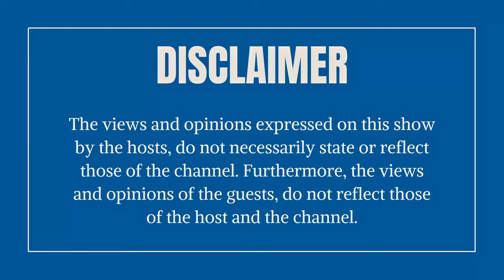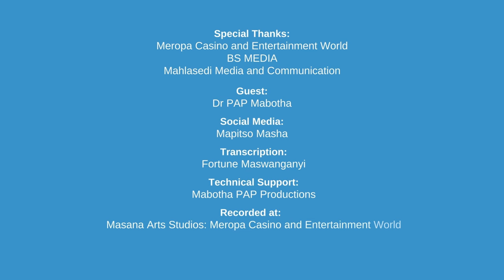SPECIAL ED, WITH DR PAP MABOTHA: ROAD TO MAY 2024 ELECTIONS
An invitation to the public, political analysts, political parties, politician etc., To discuss politics towards SA's Elections 2024